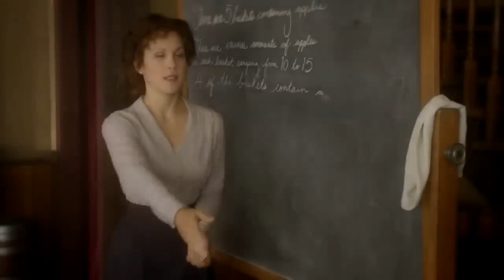Hallmark Channel When Calls The Heart Series Premiere Promo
Lights, action, camera. Go see!